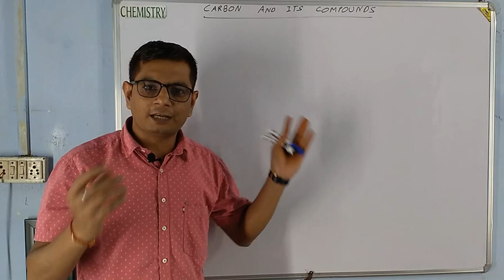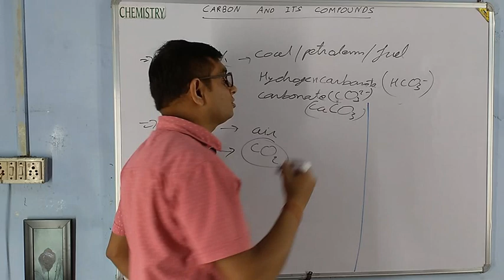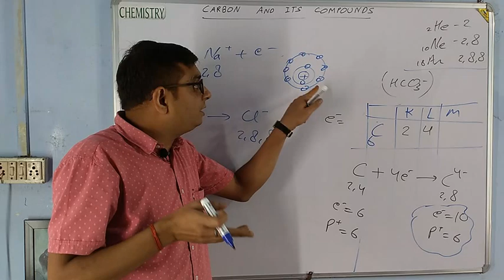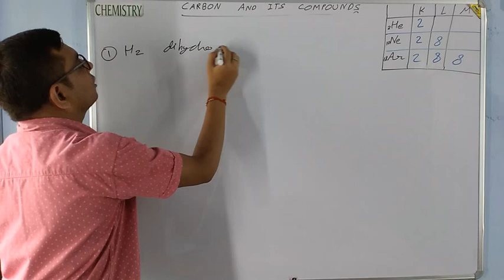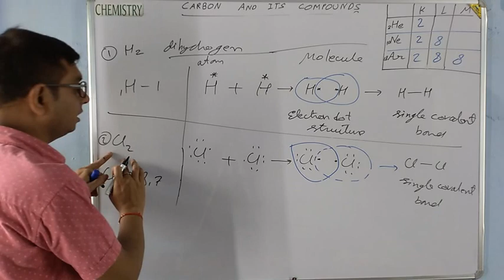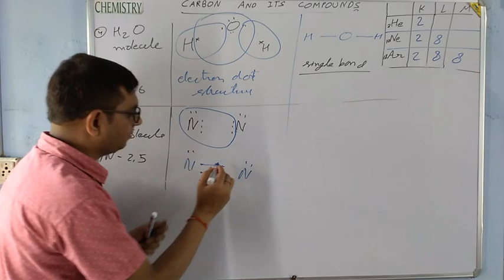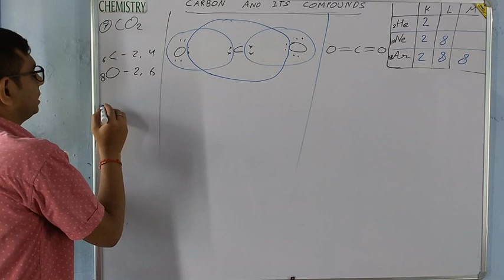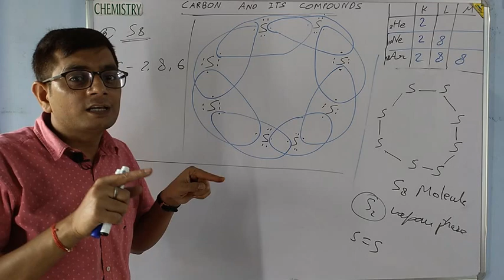| Carbon and Its Compounds | Bonding in Carbon The covalent Bond | Part 1 | Class 10 | CBSE | NCERT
Dear Students,
Here I have discussed Bonding in Carbon The covalent Bond, Characteristics of covalent and ionic bond, some important examples of molecules having covalent bond.

Class 12

Class 11
Chapter-1

Class 10
Chapter 1